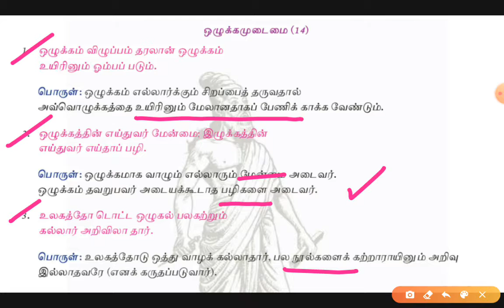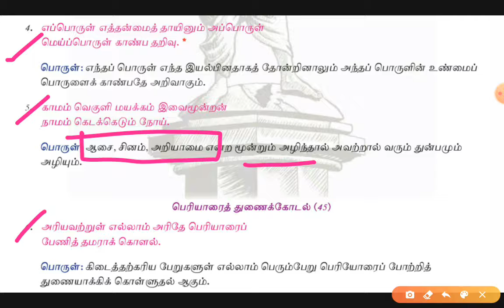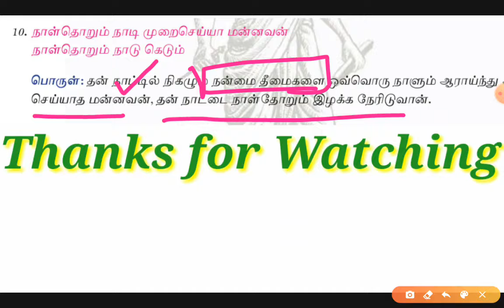பத்தாம் வகுப்பு திருக்குறள் /பகுதி 1/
திருக்குறள்